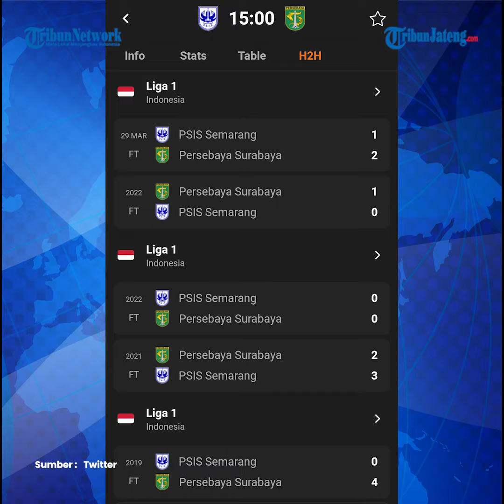Head to Head PSIS Vs Persebaya Liga 1, Mahesa Jenar Dibayangi Rekor Buruk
Persebaya Surabaya akan menjalani laga ketiga Liga 1 menghadapi tuan rumah PSIS Semarang di Stadion Jatidiri, Minggu (16/7) sore.

Green Force, yang pekan lalu hanya ditahan imbang 1-1 Barito Putera, tentu menargetkan kemenangan agar bisa tetap bersaing di papan atas.

Sementara itu, PSIS Semarang juga tidak akan menyerah begitu saja terhadap Persebaya, meskipun posisi tim yang identik dengan warna biru tersebut berada di bawah Persebaya pada klasemen sementara Liga 1.

Dukungan Panser Biru dan Snex di Jatidiri tentu bakal memecut semangat Marukawa cs guna meraih kemenangan.

Dalam tangga klasemen sementara Liga 1, PSIS duduk di peringkat sepuluh, sedangkan anak asuh Aji Santoso bertengger di posisi enam.

Jika dilihat dari rekor pertemuan kedua tim, dalam lima duel terakhir, Bajul Ijo unggul atas Mahesa Jenar.

Persebaya menang tiga kali, sekali kalah, dan sekali bermain imbang.

Dari tiga kemenangan, dua di antaranya diraih Persebaya saat bermain di Stadion Jatidiri.

Hal ini membuktikan bahwa stadion tersebut bukanlah tempat angker bagi tim asal Surabaya ini.

Bahkan di Liga 1 edisi sebelumnya, PSIS tumbang dua kali baik kandang maupun tandang.

Namun satu-satunya kemenangan dalam lima pertemuan terakhir diraih PSIS yakni saat bertamu ke markas Persebaya pada 2021.

Meski dibayangi rekor kurang apik kala jumpa Persebaya, namun pastinya anak asuh Gilbert Agius bakal menunjukkan performa menawan.

Apalagi bermain dihadapan ribuan fans PSIS.

Menarik disaksikan duel klasik ini.

Apakah PSIS mampu memberikan kekalahan perdana bagi Persebaya di Liga 1 musim ini.

Atau sebaliknya Persebaya kembali memberikan mimpi buruk bagi Laskar Mahesa Jenar.